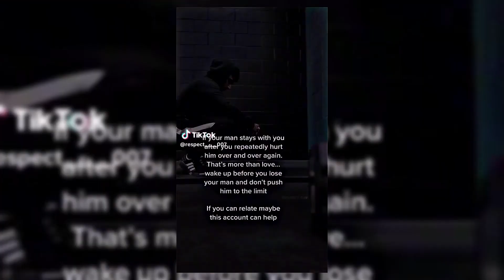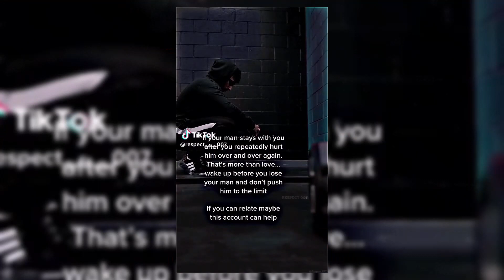COLDEST Moments Tiktok Compilation🥶💥 Sigma #7